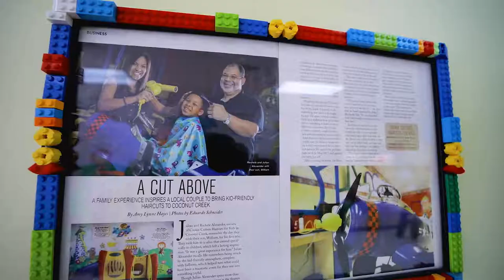Chris Cusimano - Cookie Cutters Kids Salon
As your Real Estate Professional it is part of my job to know about all of the best businesses nearby that you can utilize.

Take Cookie Cutters Hair Salon in Coconut Creek. I take my kids here and they love it!!

Mention this video and receive $5 off your first haircut for new clients only. - Chris Cusimano